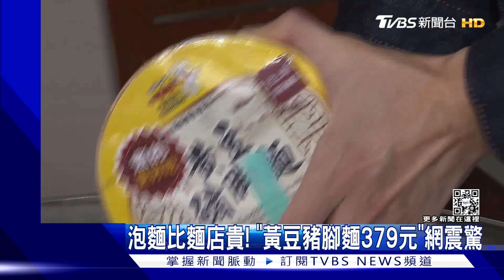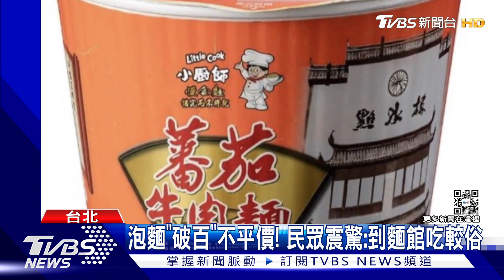泡麵比麵店貴! 「黃豆豬腳麵379元」網震驚｜TVBS新聞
多少的泡麵價格你能接受? 你知道現在你能在超商買到的泡麵最貴已經衝到379元了嗎?是由五星餐廳監製的"黃豆豬腳麵"，裡頭有好幾塊的黑毛豬腳和滿滿的黃豆，其實高價泡麵並不少見，同品牌還推出259元的紅燒半筋半肉牛肉麵，及239元的番茄牛肉麵，都打破一般人對泡麵認知的平價感。